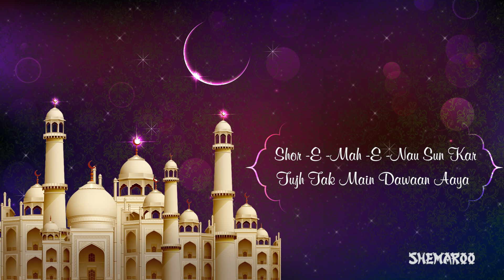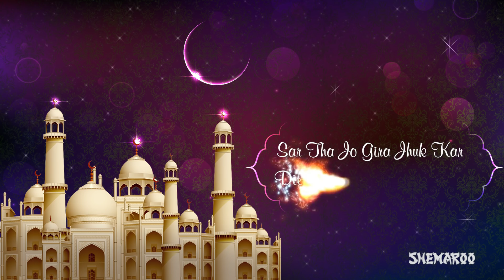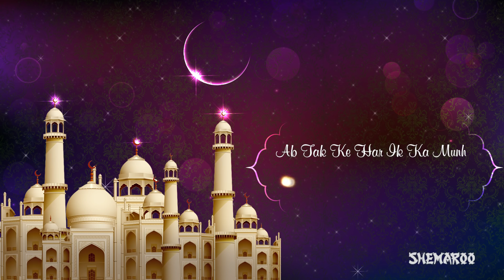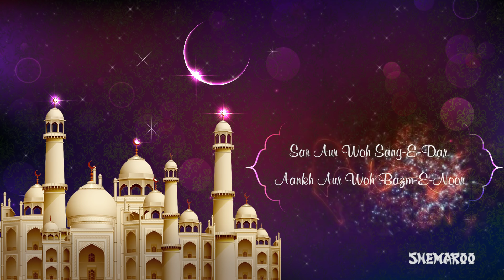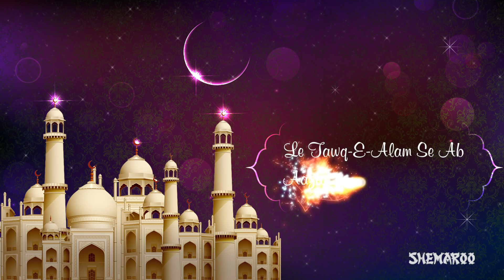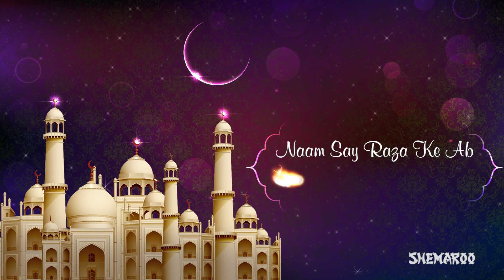Mah e Ramzan Aaya Naat with Lyrics - Owais Raza Qadri Latest Naats 2020 - Ramzan Naats 2020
Listen to This Beautiful Naat Mah e Ramzan Aaya by Owais Raza Qadri and Welcome the Month of Forgiveness & Blessings RAMADAN 2018.

Lyrics :

Maah e ramzan aaya
Shor -e -mah -e -nau sun kar tujh tak main dawaan aaya
Saqi main tere sadqay, mai day, Ramazan aaya
Jab baam - e- tajalli par wo nayyar - e- jaan aaya
Sar tha jo gira jhuk kar dil tha jo tapaan aaya
Taiba ke siwa sab baagh paamal -e - fanaa honge
Dekhoge chaman walon  jab ahd-e-khizan aaya
Jannat ko haram samjha aate to yahan aaya
Ab tak ke har ik ka munh kehta hoon kahan aaya
Sar aur woh sang-e-dar, aankh aur woh bazm-e-noor
Zaalim ko watan ka dhyaan aaya to kahan aaya

kuch naat ke tabqay ka aalam hi niraala hai
sakte mein padi hai aql,chakkar mein gumaan aaya
Le tawq-e-alam se ab aazaad ho ay qumri
chitthi  liye bakhshish ki woh Sarwe rawaan aaya
Taiba se hum aate hain kahiye to jinaa waalo
Kya dekh ke jeeta hai jo wahan se yaha  aaya!
Naam say Raza ke ab mitjao bure kaamo
dekho mere palle par woh achche Mian aaya